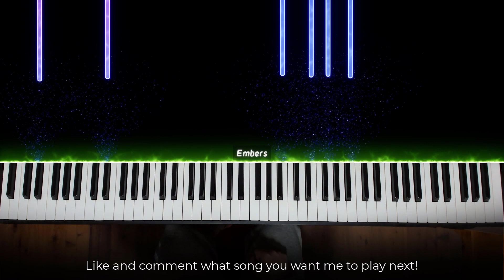Lancey or Lancey? (Piano Cover)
This is Amosdoll’s piano cover on Said she love me, which one? Lancey or Lancey?